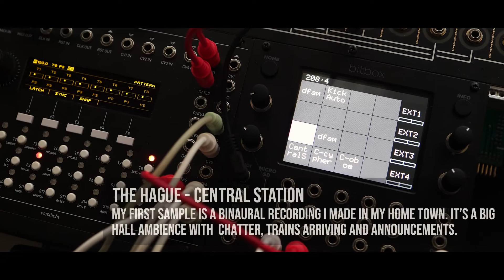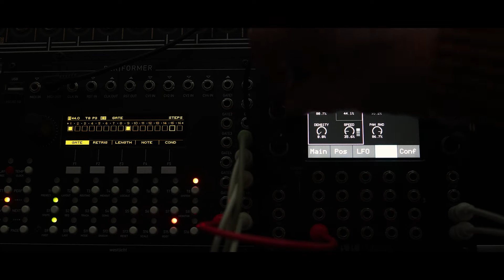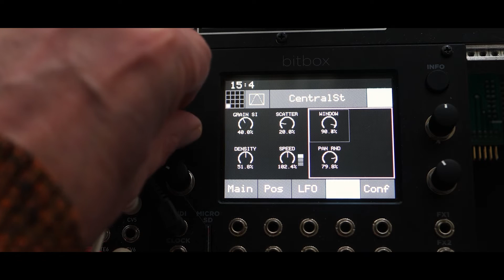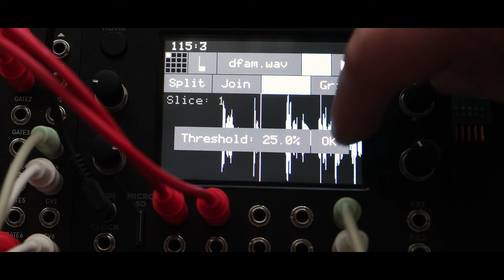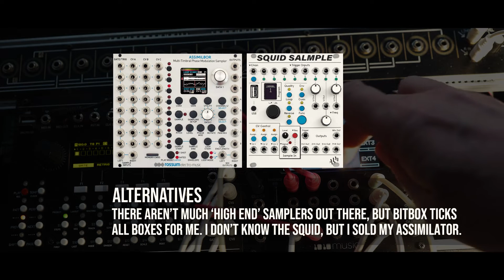BitBox MK2 | Advanced Sample Processing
In this quick and dirty video I'll focus on granular processing and sample
slicing. I never used those before but they turned out to be amazing little features. The slicer is great, the granular processor has limited modulation capabilities but can still be a strong asset when you tweak manually.